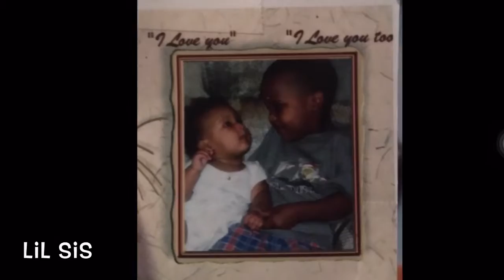Last Lecture Cameron Ford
Last Lecture